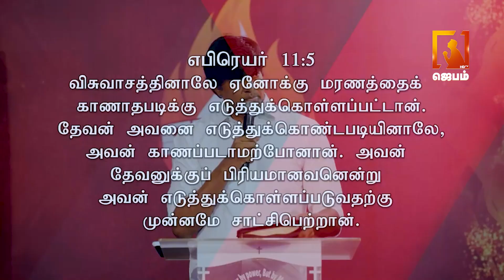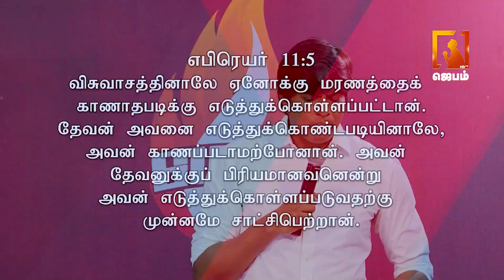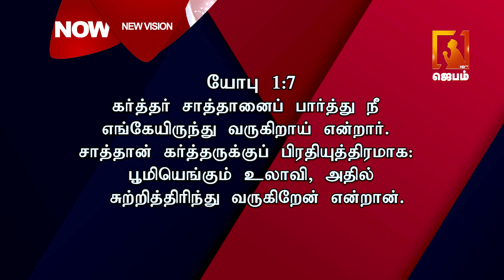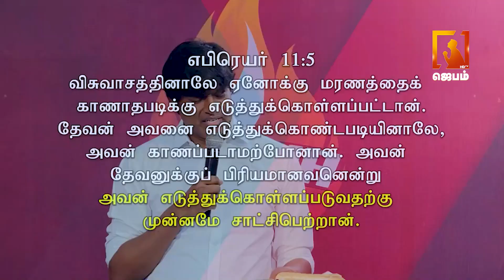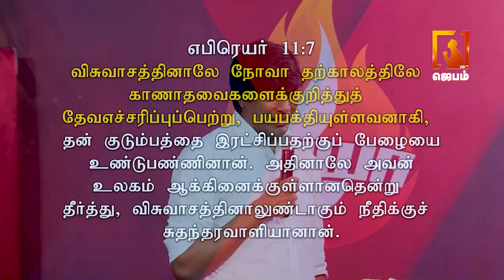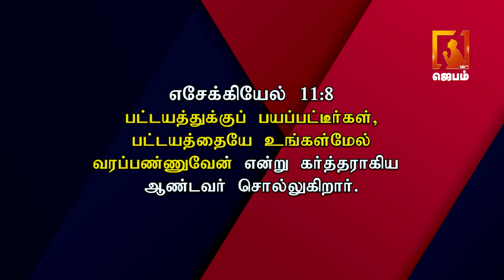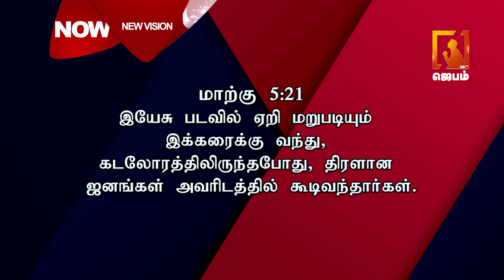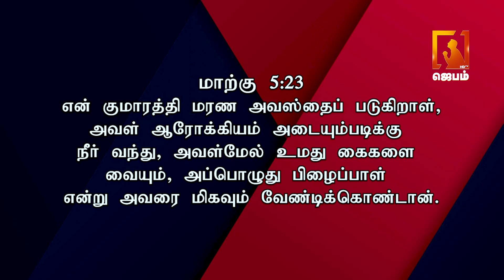New vision | Pas. Soulwinner | Siswa Mission | Tamil christian message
1. The Holy One- A programme where God is being praised for His holiness by describing His attributes.
2. Prayer Walk- Each day a street is selected and prayer walked. So monthly 22 streets are walked and prayed for.
3. Traffic prayer-Telecast of Praying on the accident spots .
4. Emergency prayer-Instant telecast of prayer points and Praying for the critical patients in the hospitals as and when the prayer needs are shared from 17 different well known hospitals in the city.
5. Breaking Prayer- whatever be the breaking news would be immediately telecasted as a prayer need.
6. How to Pray?- Based on the ongoing issues of the society, three different pastors discuss how to avoid the future repetitions of the same issues and pray for the same.
7. My leaders-Telecast of conducting Personal interviews with Government Leaders and praying for them based on 1Timothy-1:2.
8. The Real Fighters- Daily prayer for the army and the police departments.
9. The Real Heroes- Daily prayer for the safety of Ambulance drivers.
10. Men of God- Personal interview with men of God where they share their testimonies and life experiences.
11. A Hand full of flour and little oil- Diet advice for pastors and preachers, live cooking, suggestions for consuming energy giving food for pastors before ministering on the stage.
12. Wedding at Cana- Telecasting the interview with the men of God on their Wedding Anniversary.
13. Don’t Worry- Teaching the people How to pray instead of worrying when the enemies rise against them.
14. Media Missions- Praying for all the Christian Media channels.
15. Seed- Telecasting the lives of the men of God who have entered into eternal glory.
16. Goodnight – Thanksgiving prayer for the day.